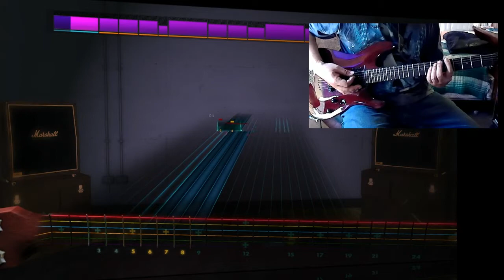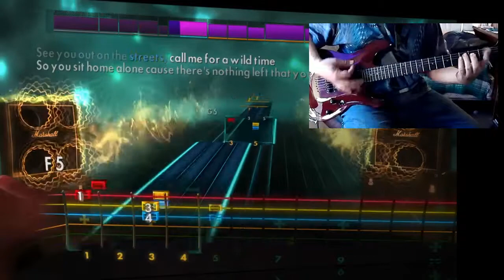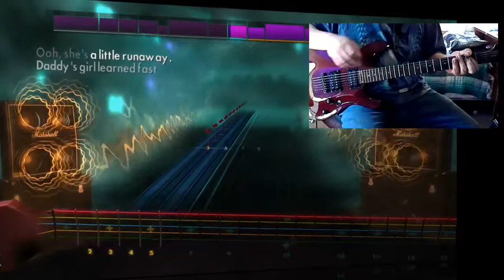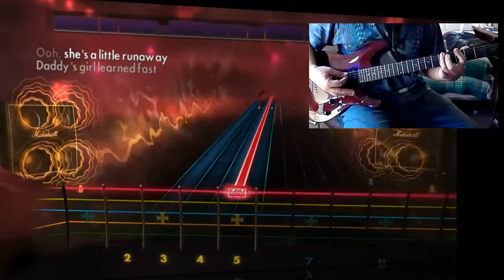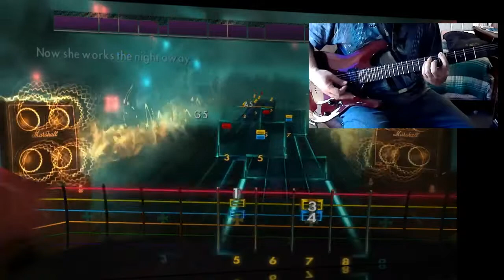RockSmith 2014 | CDLC | Bon Jovi | Runaway